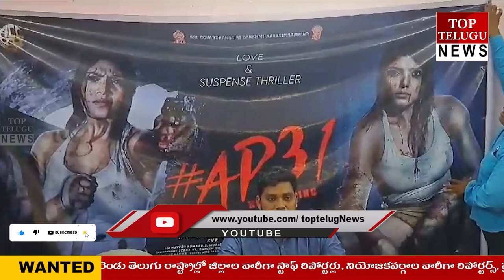నోట్ల మార్పిడి కేసులో లక్షలు దండుకున్నట్లు ఆరోపణలు ఎదుర్కొంటున్న ఏ ఆర్ ఇన్స్పెక్టర్ స్వర్ణలత ఎపి 31